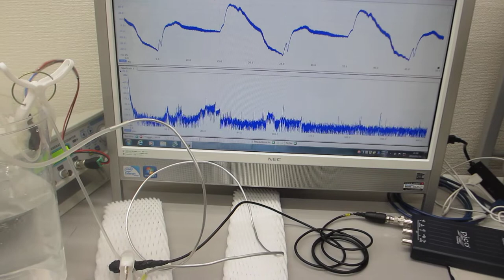小型ポンプと超音波プローブにより、非線形現象を制御する超音波実験